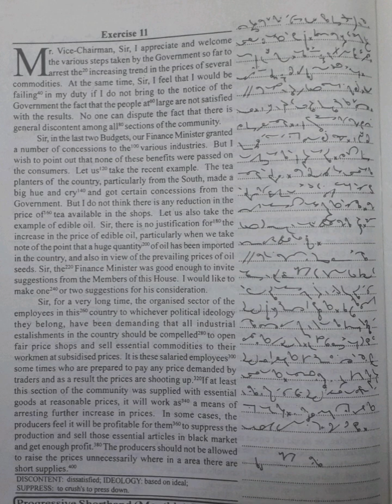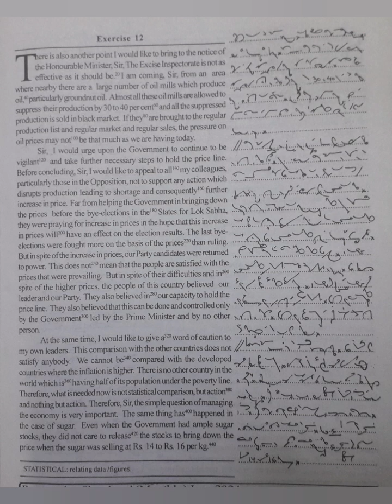80 WPM | Exercise No.11&12 | English Shorthand | Progressive Magazine (June 2024)